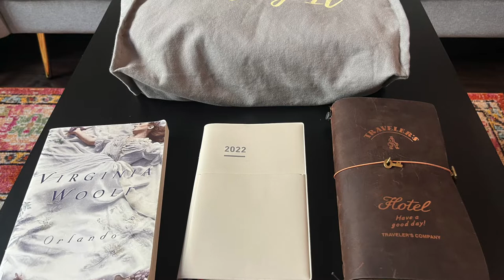Let's go to a café - Planner & Traveler's Notebook Vlog